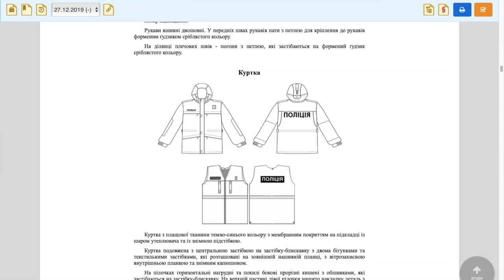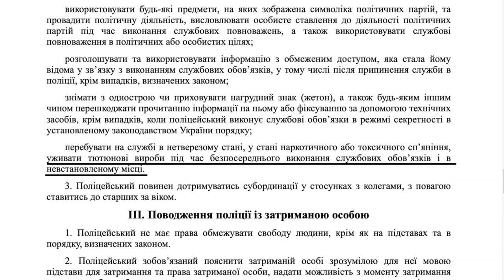СТЫЧКА С КОПОМ В ЦЕНТРЕ КИЕВА НА ЕЛКЕ